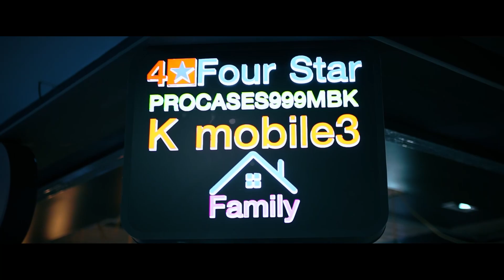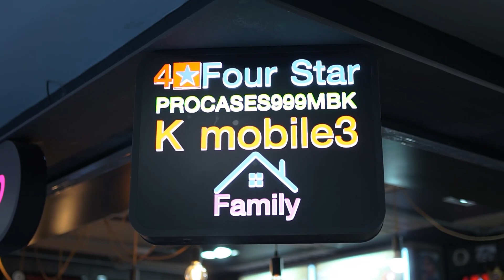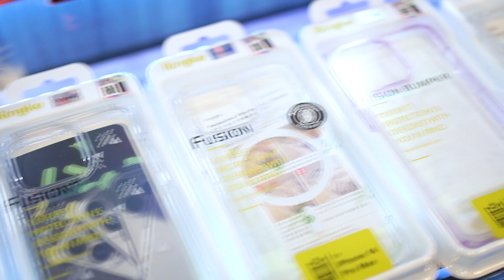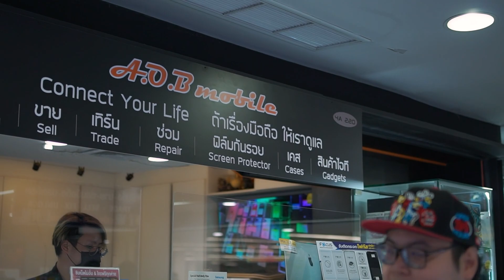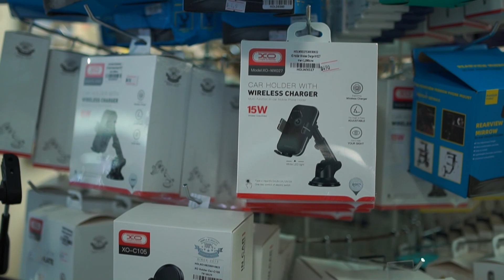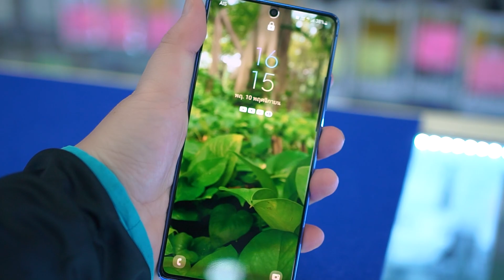พาอัพเดทเทรนด์มือถือขายดีที่ MBK พิกัดร้านขายส่ง ร้านเคสถูกๆเเละเคสพรีเมี่ยมแท้ ก่อนหมดปี 2565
ขอบคุณทุกๆร้าน และ MBK Center นะครับ